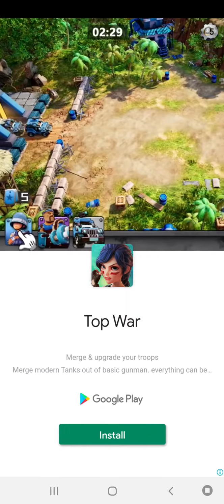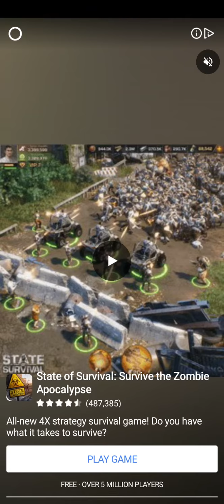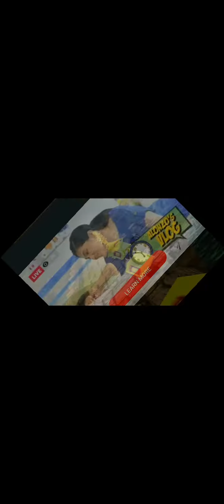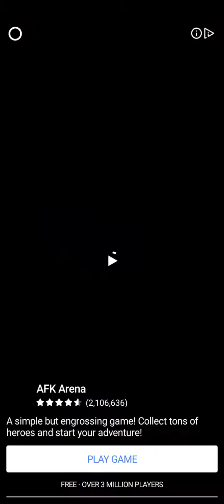Playing Temple run 1